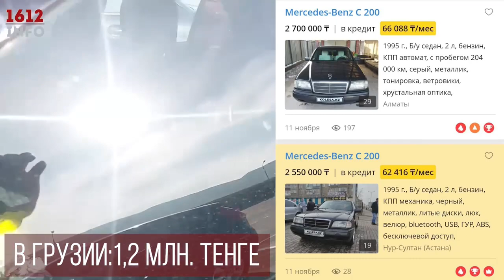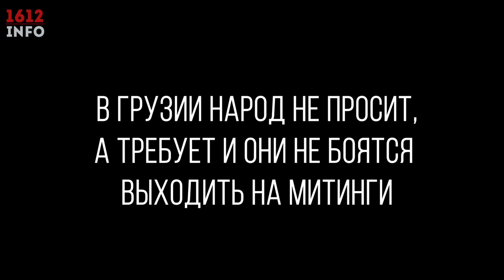16.12 ИНФО: ОТМЕЧАЕМ ДРУЗЕЙ, У КОГО ЕСТЬ АВТОМОБИЛЬ.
16.12 ИНФО: ОТМЕЧАЕМ ДРУЗЕЙ, У КОГО ЕСТЬ АВТОМОБИЛЬ.

Монополизация автомобильного рынка Назарбаевыми - это главная причина роста цен на автомобили. Дорогие таможенные пошлины, утилизационный сбор, плата за первичную регистрацию и прочие сборы - это меры по закрытию свободного ввоза авто в Казахстан.
Таким образом, цены диктует не рынок, в монополисты Назарбаева.
В Грузии растаможка авто стоит не просто недорого, а обходится в копейки. Это привело к тому, что автомобили продаются по адекватным ценам.
Народ Казахстана из-за ненасытных Назарбаевых покупает автомобили по дорогим ценам. Берут кредиты в  Назарбаевских банках по высоким процентным ставкам.
Вся причина в нашей пассивности, безучастности и необразованности. Политикой нужно интересоваться. Сейчас политика коснулась каждого из вас. Тем не менее люди продолжают задаваться вопросами почему так происходит, либо вообще говорят, что они не имеют отношения к политике.
Пока мы не научимся выходить на митинги и требовать справедливости, как это делают грузины, ничего у нас не изменится.